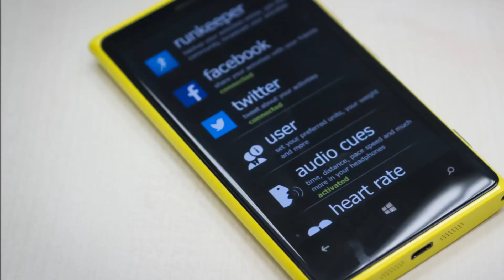Nokia Lumia 920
FInd out the nokia lumia 920 pics from different angles and colors.